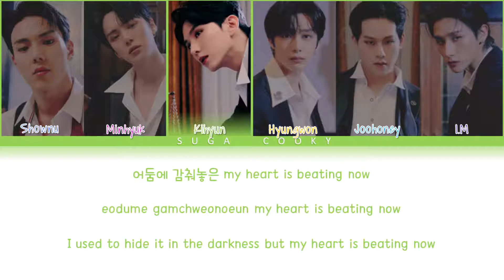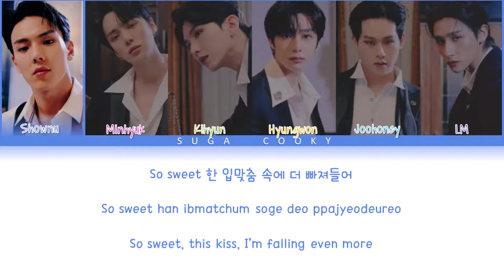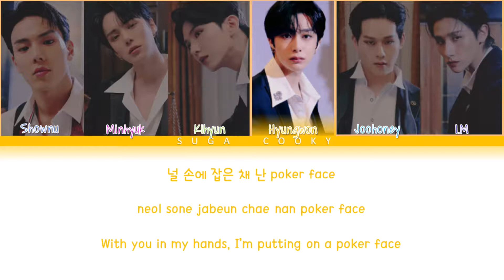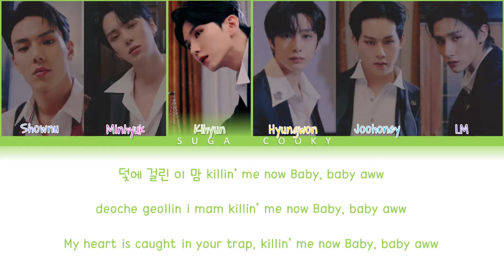MONSTA X 몬스타엑스 - GAMBLER Lyrics (Color Coded Lyrics Han/Rom/Eng)